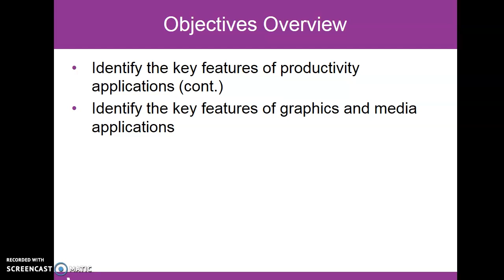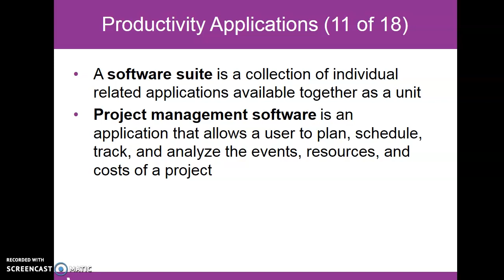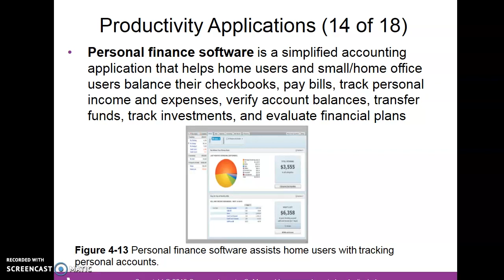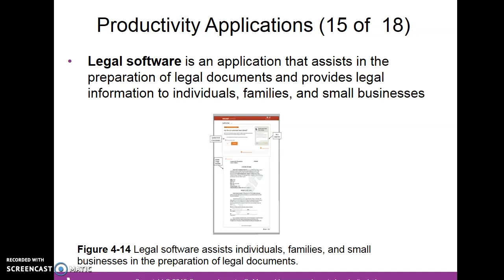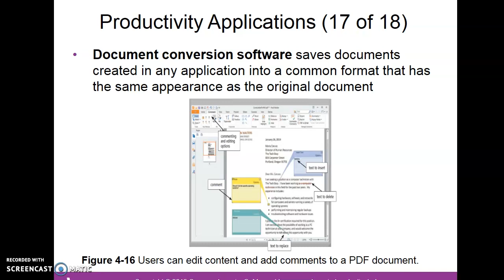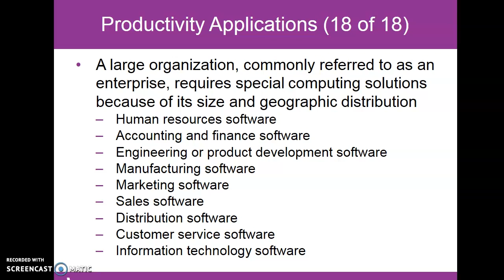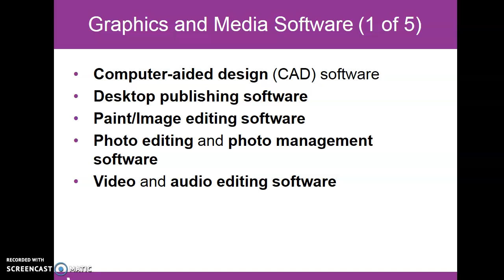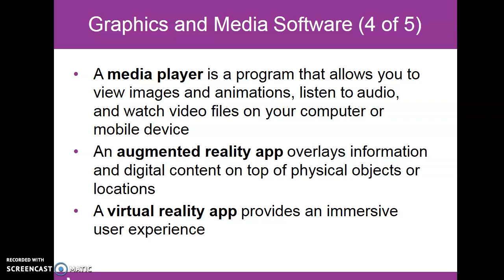Module 4: Program & Apps (Part 2)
Lecture on AIS160, Module 4, Program & Application Software (Part 2) for UiTM part 2 AC110 students.